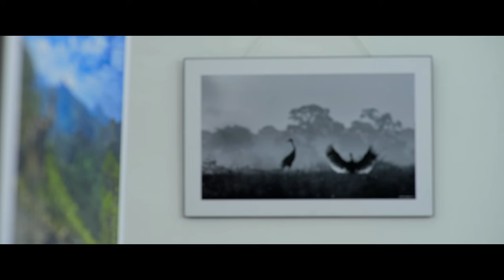Kaalangalere | Nombarakoodu | Video Song | Nikhil Mathew | Dr Smitha Pisharody | Jay | Joshy Mathew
Lyrics: Dr. Smitha Pisharody
Singer: Nikhil Mathew
Movie: Nombarakoodu
Movie Director: Joshy Mathew
Producer:K Mathew Joseph
Banner:Navyug Films
Content Owner: Manorama Music